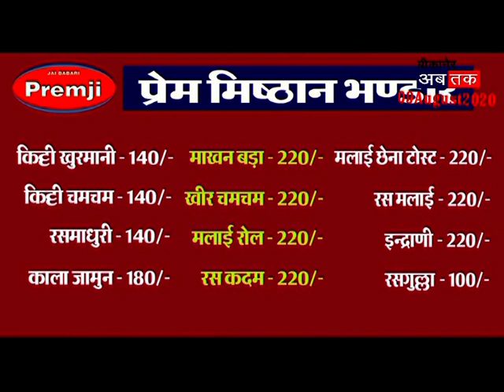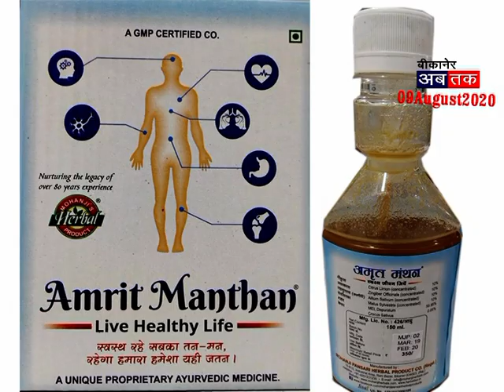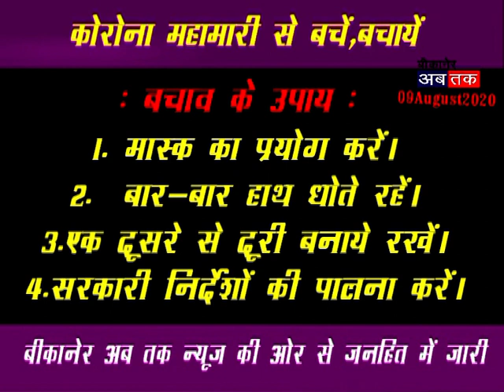BIKANER AB TAK 09 August020